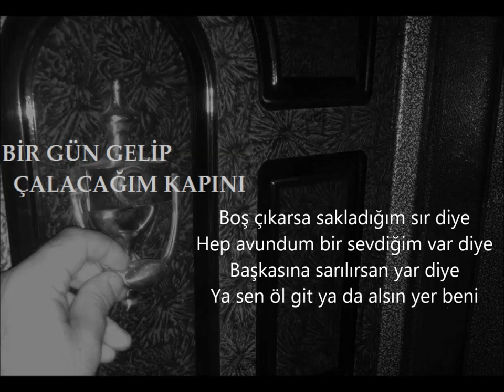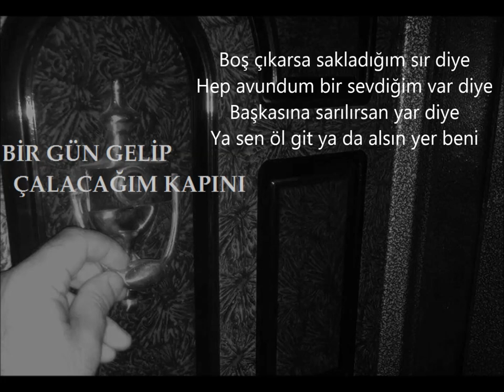BİR GÜN GELİP ÇALACAĞIM KAPINI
Başkasına sarılırsan yar diye
Ya sen öl git, ya da alsın yer beni